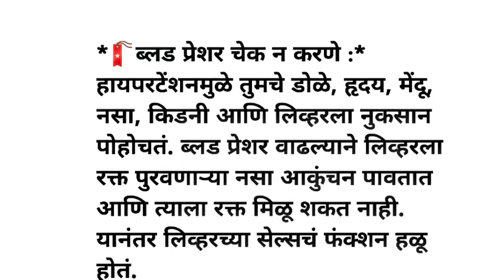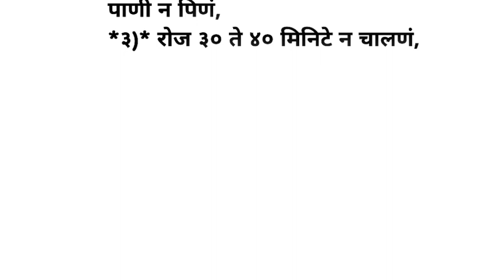लिव्हर चांगलं राहण्यासाठी या गोष्टी करू नका | Health Tips